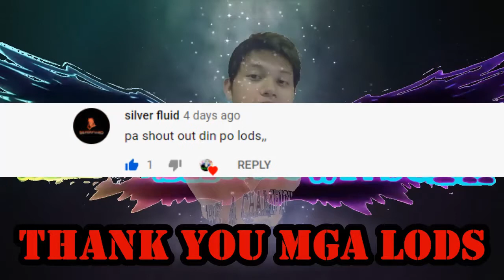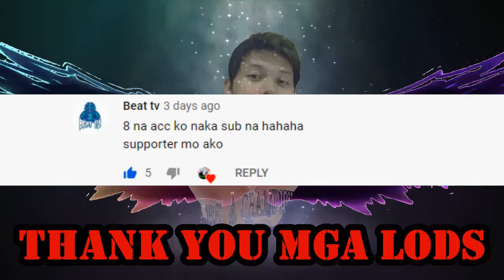HOW TO GET SKIN CUTUP MONTHLY OFFER | JOKER | PENNYWISE (ROS + UPDATE)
Laptop Specification:
Intel i3 2.40GHz
4gb RAM

PC-ASIA SERVER